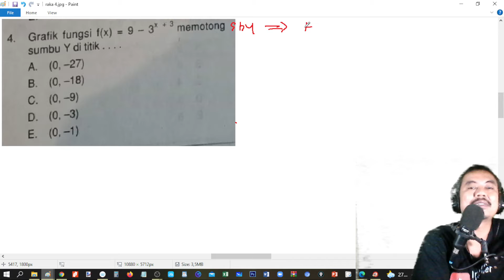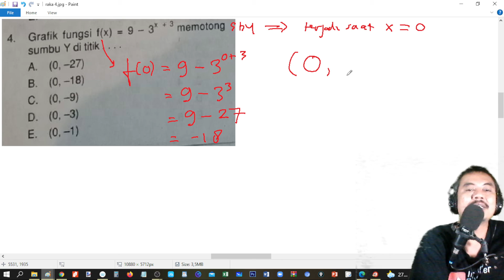UAS matematika peminatan kelas 10 semester 1 no 4 eksponensial